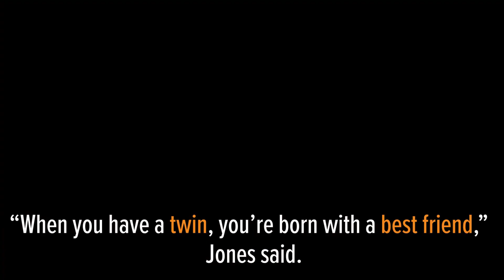West Michigan twin sisters battle breast cancer together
It was November 2018 when Ashley Huffman was diagnosed with breast cancer. Not too long after, her twin sister, Danielle, found out that she too had the disease.